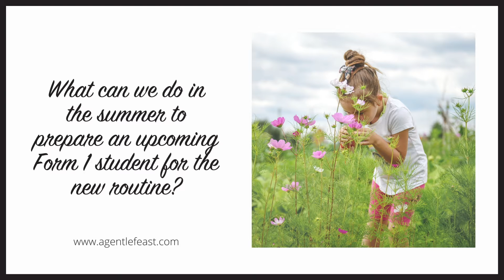Summertime Preparation for Form 1 Student | A Gentle Feast FAQs | Charlotte Mason Homeschooling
What can we do in the summer to prepare an upcoming Form 1 student for the new routine?

Want to know more about the Charlotte Mason method?  and click on “LEARN MORE” to receive a FREE four-day introduction course!